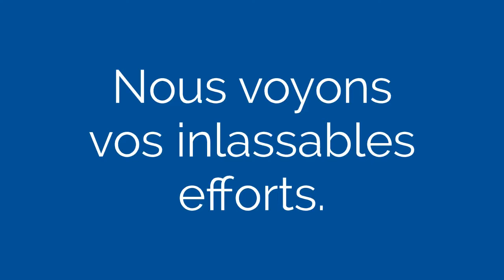Chers Agents de Santé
Aux femmes, et hommes, infirmières, et matrones, nutritionnistes, et enquêteurs, nous voyons vos inlassables efforts. Merci pour tout ce que vous faites pour assurer la santé et la stabilité des communautés du monde entier.